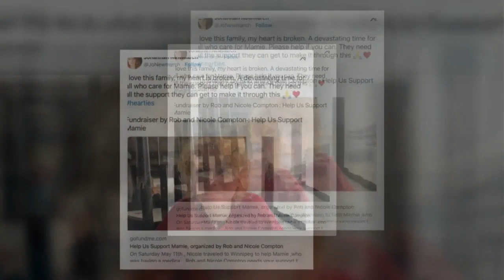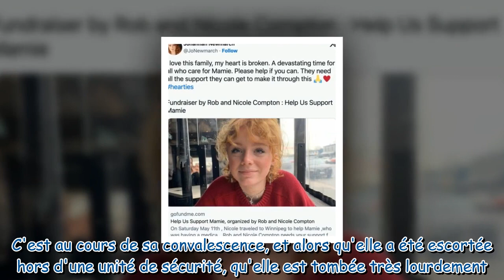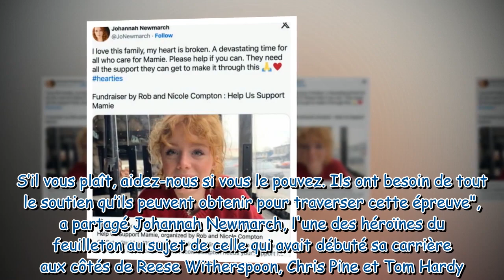Mamie Laverock (Le coeur a ses raisons) : l'actrice de 19 ans en réanimation après un terrible accid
Mamie Laverock (Le coeur a ses raisons) : l'actrice de 19 ans en réanimation après un terrible accident